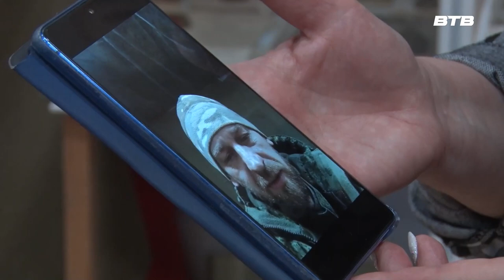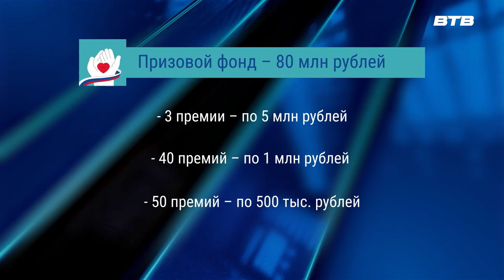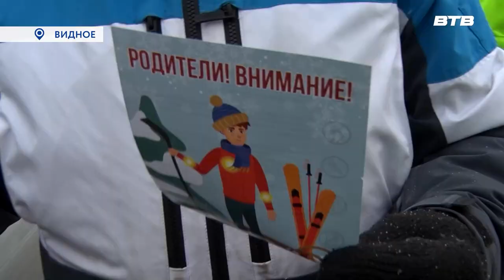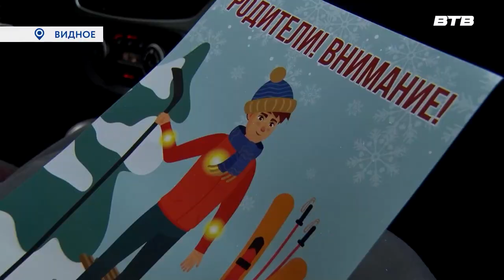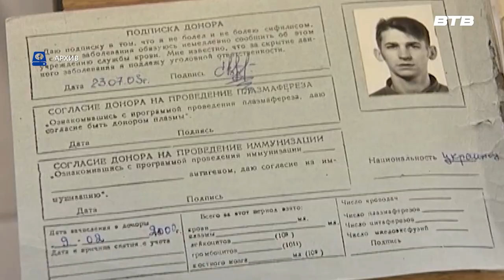Новости телеканала Видное-ТВ (12.12.2023 - вторник)